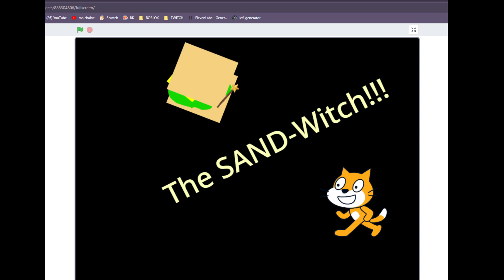joke of the day